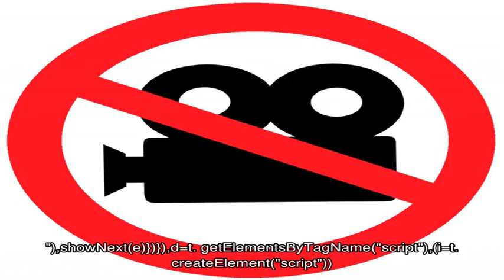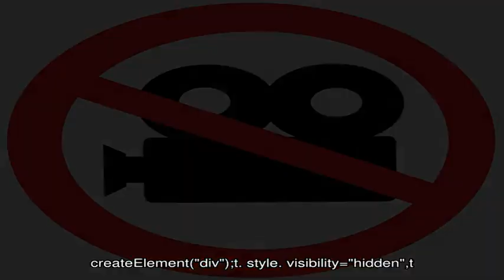Что подарить на свадьбу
Вас пригласили на свадьбу, но вы никак не можете определиться с подарком для молодоженов?